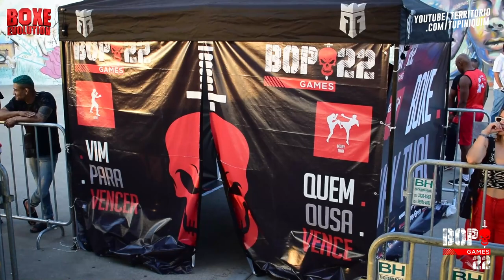Dida vs Max Gandra - Boxe Evolution Bop Games 22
Em combate de Boxe até 91kg, Alessandro Dida (CT Dida Thai Team) venceu Max Gandra (Tribo Fight) por pontos.